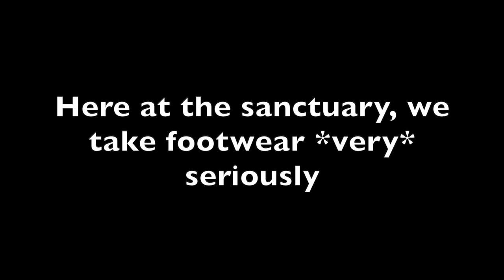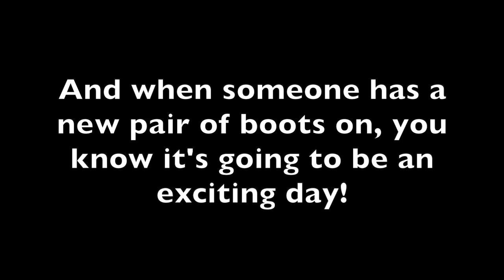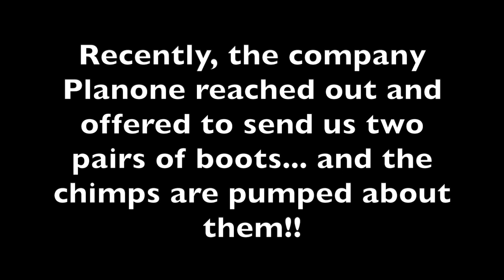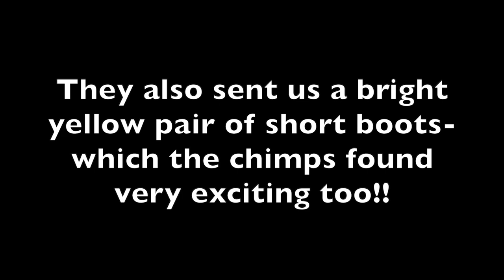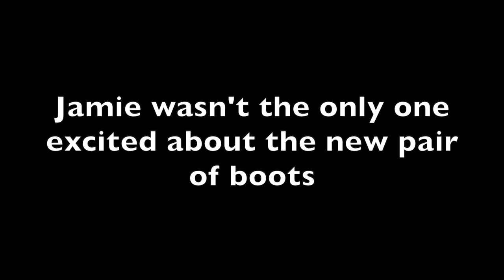New Boot Goofin'